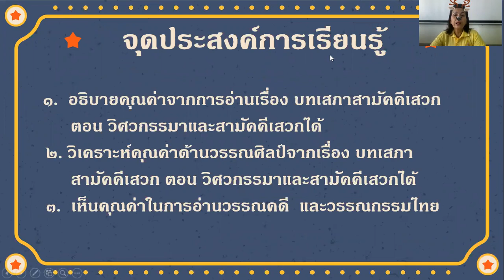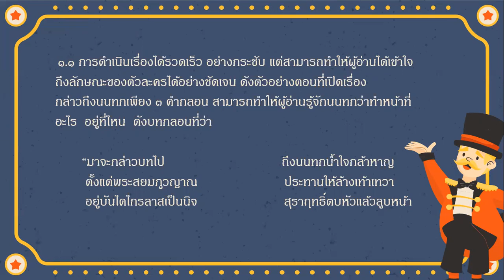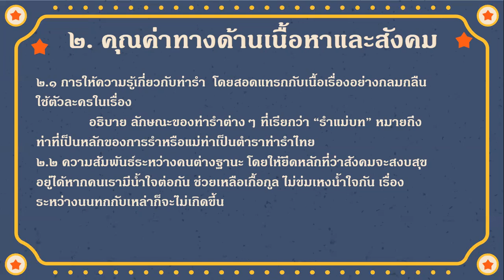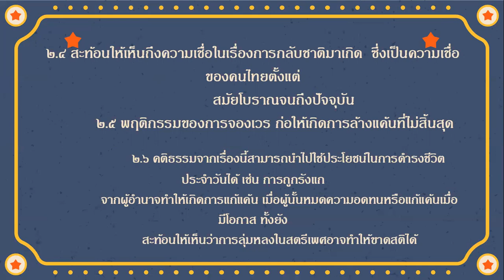คุณค่าของวรรณคดีป 6